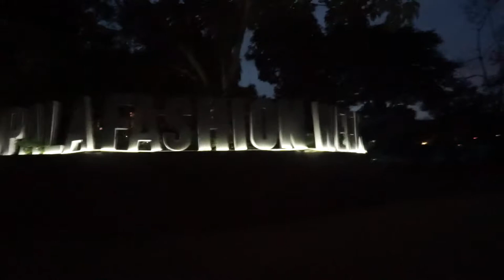VLOG #16: KAMPALA FASHION WEEK